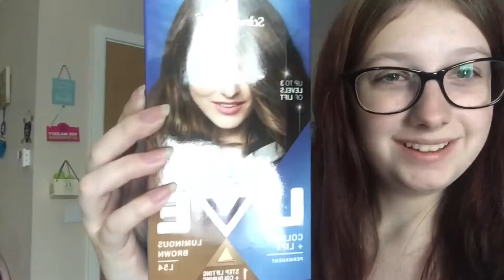Hair Dyeing Disaster + Holiday Preparation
This is a bit of disorganised video, but I'm trying new things. I hope you all enjoy :)